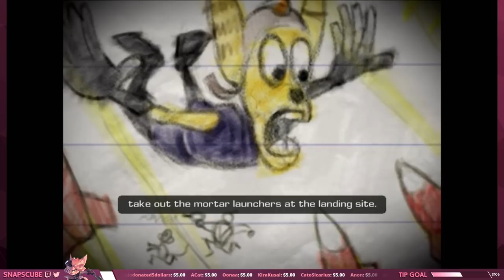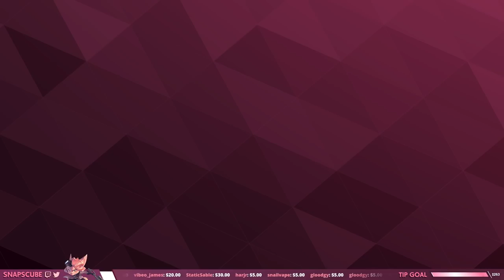Ratchet & Clank: Up Your Arsenal - PART 2